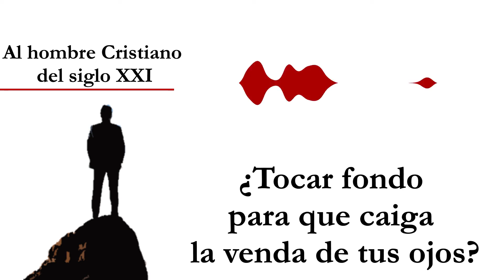Dale un contragolpe al fraude del panteísmo: Abandonando la Idolatría y Recuperando el Poder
¿Alguna vez has sentido que estás atrapado en la adicción de los ídolos falsos?

 ¿Te has dado cuenta de que necesitas cambiar tu actitud y mentalidad para retomar las promesas para las que fuiste llamado?

En este video, descubre cómo darle un contragolpe al fraude del panteísmo y cómo puedes ayudar a otras personas a hacer lo mismo.

Aprende por qué es importante tirar tus ídolos falsos y cómo reaccionarán quienes se beneficiaban de tu idolatría. ¡Toca fondo para que se te caiga la venda de los ojos y cambia de opinión para ser responsable y cambiar tu actitud hoy mismo!

Revisión de capítulos del libro: